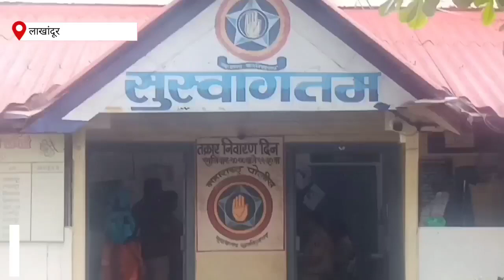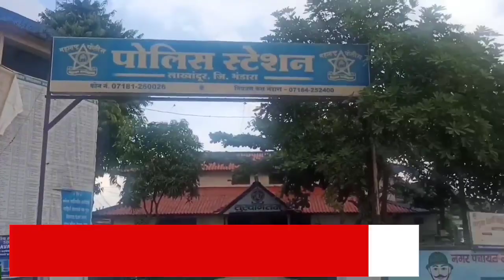बनावट देयके लावून शासनाच्या ६९ लाख रुपयांचा अपहार